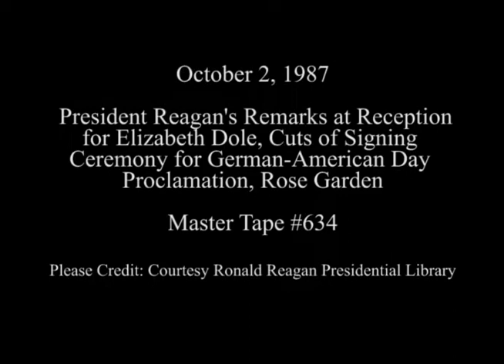President Reagan's Remarks at Farewell for Elizabeth Dole on October 2, 1987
Full Title: President Reagan Farewell Meeting with Transportation Secretary Elizabeth Dole in Oval Office, President Reagan's Remarks at Farewell Reception for Elizabeth Dole in Roosevelt Room, Elizabeth Dole's Remarks at Farewell Reception in Roosevelt Room, Cuts of Signing Ceremony for German-American Day Proclamation in Rose Garden on October 2, 1987

Transcript: N/A

Production Date: 10/2/1987

Access Restriction(s):Unrestricted
Use Restriction(s):Unrestricted